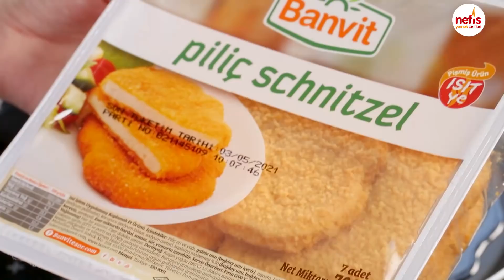Abartmıyoruz Parmaklarınızı Yiyeceksiniz! 🔥 Efsane Sosuyla Pratik Tavuk Wrap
Hem pratikliği hem de lezzeti ile yeni favoriniz olacak, enfes bir sosla bir araya gelen şinitzel parçaları ile parmak yedirtecek tavuk wrapleri denemenin tam zamanı! 😍
Yapması oldukça kolay, görüntüsü ile de iştah açacak bu lezzeti bir kere denedikten sonra sık sık yapmak isteyeceğinizden eminiz 😊 Dilerseniz öğle yemeklerinizde dilerseniz iftarda bol köpüklü bir ayran eşliğinde dilerseniz de sahurda tüketebilirsiniz.
İçerisine damak tadınıza göre farklı malzemeler ekleyebileceğiniz, çocuklarınızın da çok seveceği Schnitzel Wrap nasıl yapılır merak edenler videomuza buyursunlar. Deneyeceklere şimdiden afiyet olsun.❤️

Schnitzel Wrap İçin Gerekli Malzemeler
3 adet Banvit Piliç Schnitzel
Kıvırcık
Kaşar peyniri rendesi
Domates
4 adet lavaş
Sıvı yağ

Sosu için;
3 yemek kaşığı yoğurt
3 yemek kaşığı mayonez
2 yemek kaşığı ketçap
1 yemek kaşığı paprika sos
1 diş sarımsak

Hazırlanışı
1.Öncelikle tavaya sıvı yağı alalım. Ben bu tarif için Banvitin schinitzelini kullanacağım. Pişmiş bir ürün olduğu için çok kısa sürede hazır olacaktır.
2.Schnitzellerin her iki yüzünü de 2'şer dakika hafif rengi dönünceye kadar bol kızgın yağda kızartalım.
3.Schnitzellerimiz hazır. Sosu için 3 yemek kaşığı yoğurt, 3 yemek kaşığı mayonez, 2 yemek kaşığı ketçap, 1 yemek kaşığı paprika sos ve 1 diş sarımsağı güzelce karıştıralım.
4.Schinitzellerimizi küçük küçük küpler halinde keselim.
5.Ardından wrapimizi hazırlamaya geçebiliriz. Bunun için lavaşımızı tezgaha alalım, ortasına kadar kesik atalım.
7.Hazırladığımız sostan alt köşeye sürelim. Üzerine küp küp doğradığımız schnitzelleri yerleştirelim.
8.Hemen yanına rendelediğimiz kaşar peynirlerinden yerleştirelim.
9.Son olarak alt köşeye kıvırcık marul ve domateslerimizi yerleştirelim. Lavaşı alt köşeden başlayarak kat kat kapatalım. Kalan schnitzeller bitinceye kadar wraplerimizi bu şekilde hazırlayalım.
10.Son olarak wraplerimizi ısıttığımız izli tavada içindeki kaşar peyniri eriyinceye kadar ısıtalım.
Afiyet olsun.

Uygulamamızı İndirin;